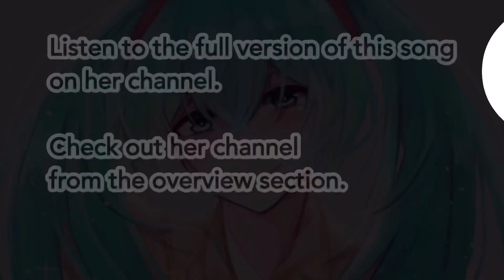ボカロ曲 夢追い人の物語 歌ってみた動画を紹介します！ 白井舞さん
オリジナルボカロ曲
夢追い人の物語
を歌ってくださった歌い手さんを紹介します！

最高のコーラスワークで曲に魂を入れてくれた
白井舞さんです

是非、白井さんのチャンネルで
フルバージョンをご視聴ください！